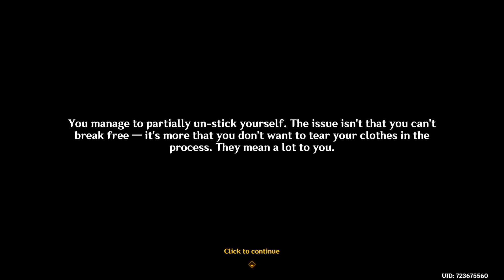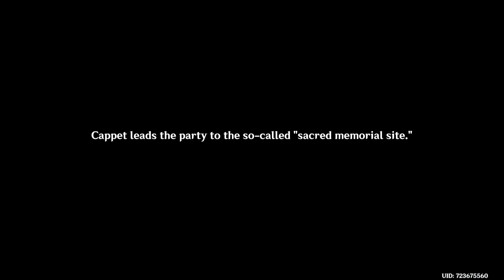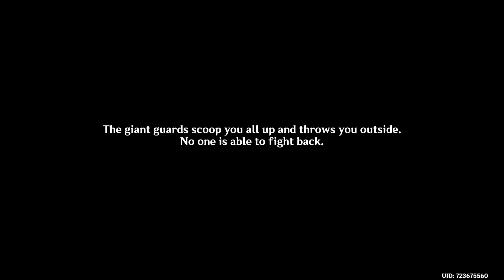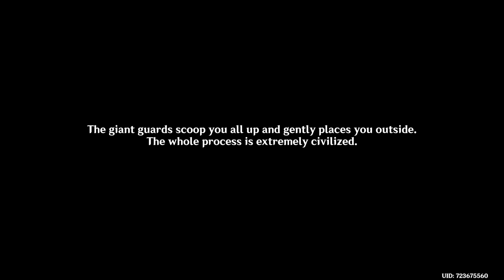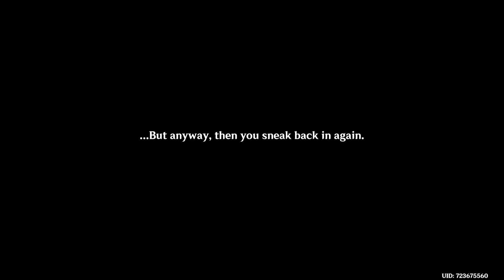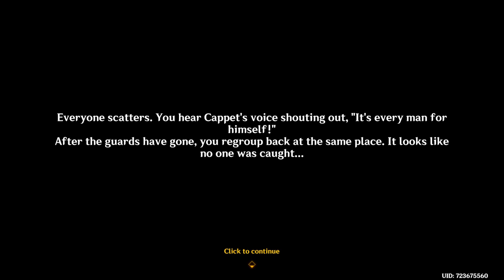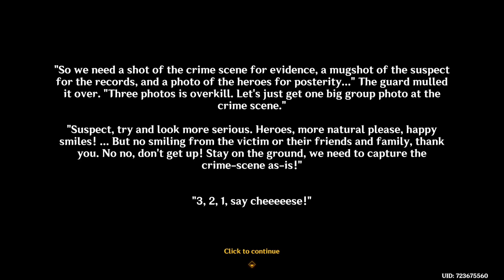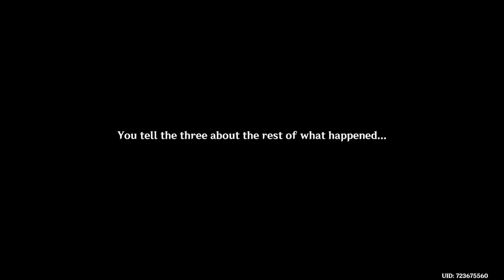Genshin Impact: SST: Narration Footnotes (Funniest quest)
This video will show  the limited time event:   Summertide scales and Tales
side quest: Narration Footnotes where you get be a part of the fairytale with narration
P.s best and funniest side quest Hoyo has ever made